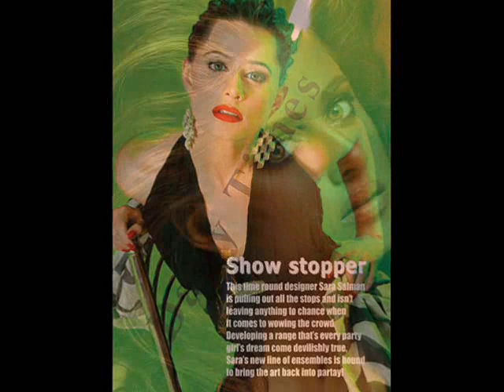Pakistani Models: Mehreen Raheel Slideshow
Pakistani model Mehreen Raheel pix slide show